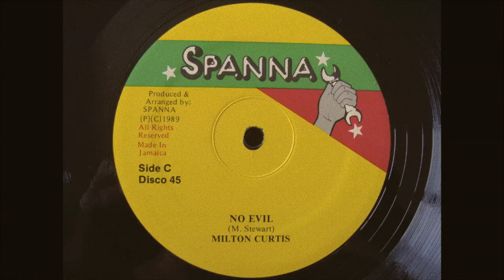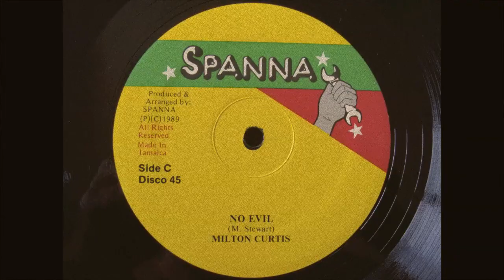MILTON CURTIS - NO EVIL 12"